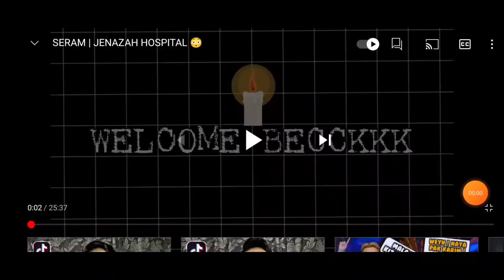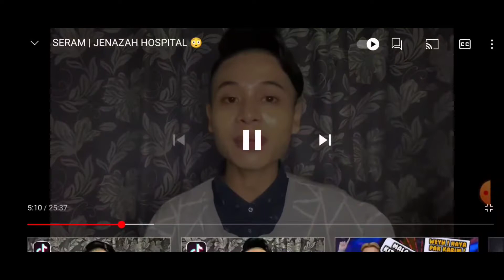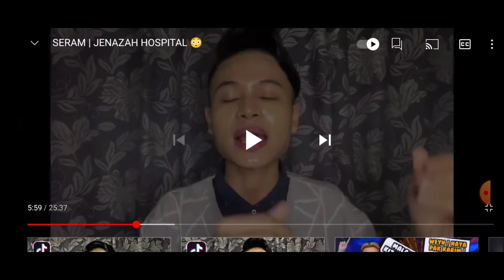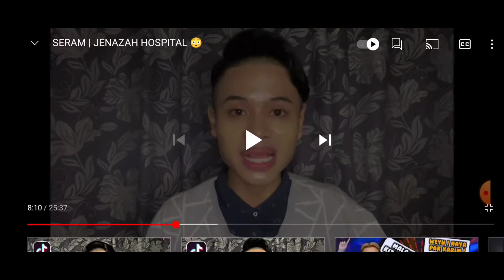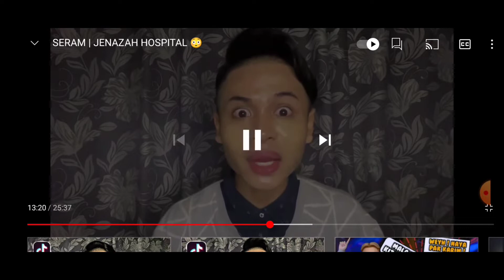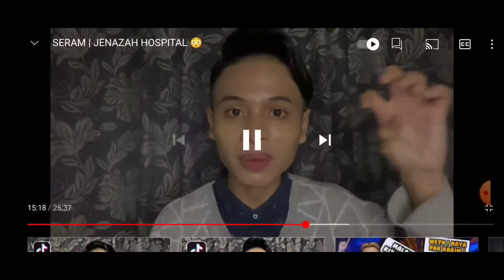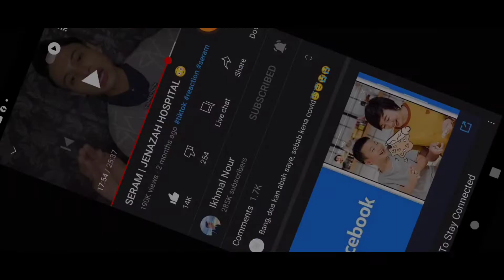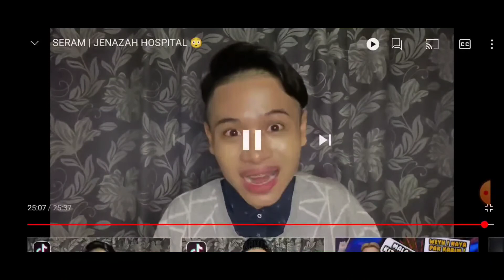kisah seram ikmal nour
maaf sebab bising sikit untuk yang Tak degar ini link dia maaf sagat sagat🙏🙏🙏👇👇👇👇
harap terima saya buat waktu malam tapi hantar waktu siang saya Tak tipu saya kan dah ada bukti lambat nak siap kan jadi siang nama Instagram dia ikmal nour
nama Instagram saya arissa qasrina 13 maaf kalau Tak best